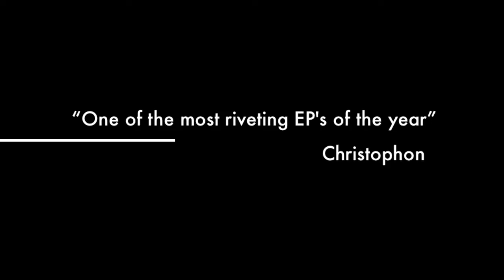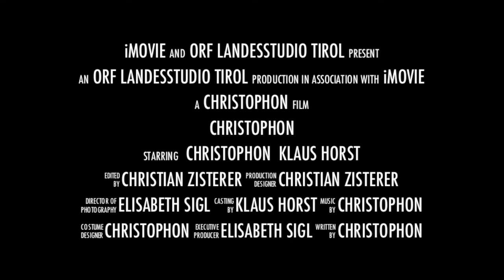Tirol am Beat - Trailer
Interview for the show "Tirol am Beat" on ORF Radio Tirol, broadcast on Oct. 3rd 2013